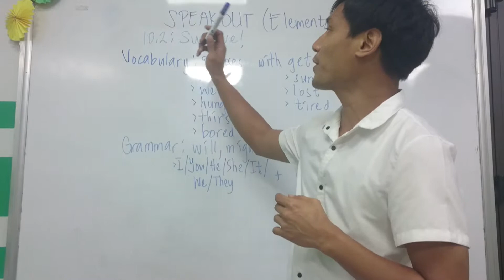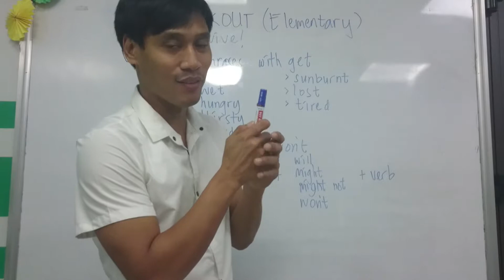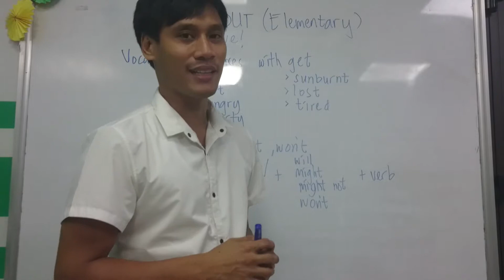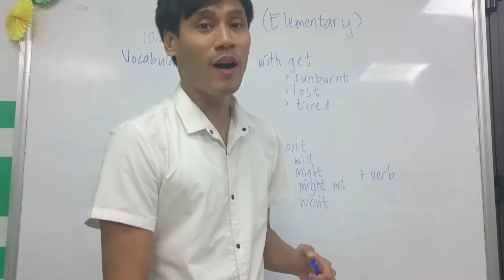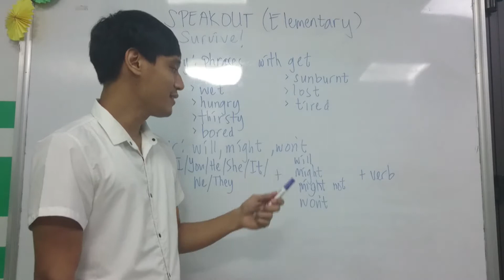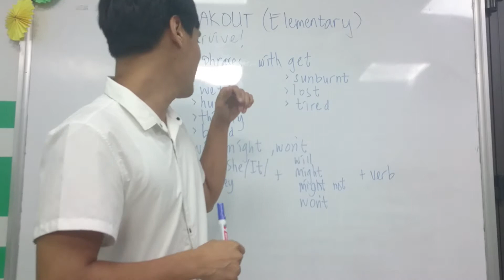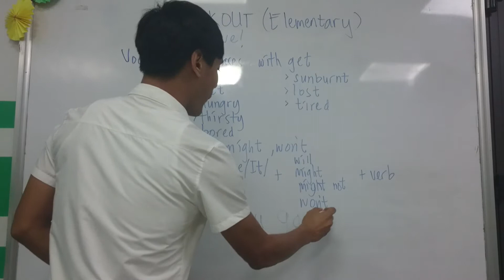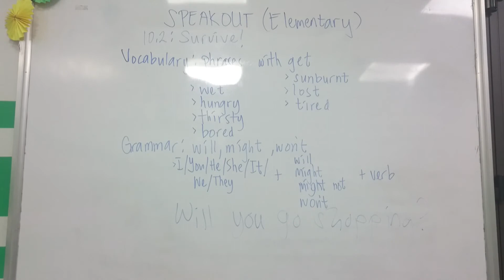TIẾNG ANH GIAO TIẾP HẢI DƯƠNG elementary L2 Unit 10 2